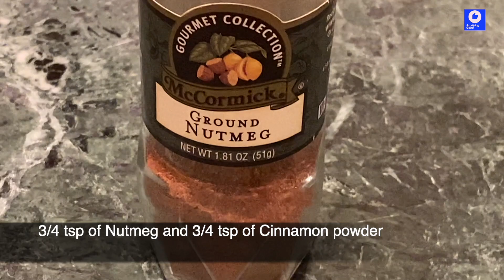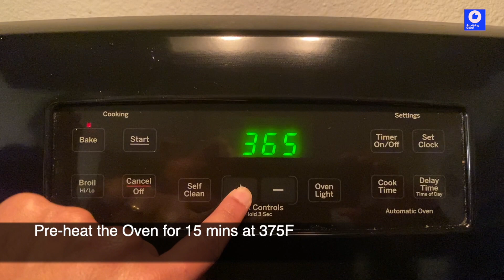Vegan Banana Walnut Bread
Here is how to make deliciousVegan Banana Walnut Bread at home. It requires simple ingredients and easy to make with in an hour.  Try it at your home and leave your comments how it was.